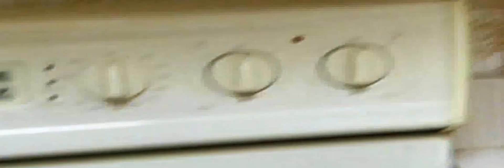Home For Sale In White Lake MI with Lake Access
LAKE ACCESS ON BEAUTIFUL WHITE LAKE. THIS WELL MAINTAINED SUPER CLEAN RANCH HAS EVERYTHING YOU'RE LOOKING FOR
FINISHED BASEMENT WITH 2ND KITCHEN, GORGEOUS FAMILY ROOM WITH FIREPLACE. GREAT MAIN KITCHEN WITH LOTS OF CONVENIENT STORAGE. BIG GARAGE WITH LARGE WELL DETAILED WORKSHOP.  BEAUTIFUL FENCED IN YARD WITH LOTS OF FLOWERS AND ORNAMENTAL TREES & FLAGPOLE.HOUSE IS PREWIRED FOR GENERATOR. HURRY, THIS HOME WILL SELL FAST!!!

Text: GoToGuy to short code 90210